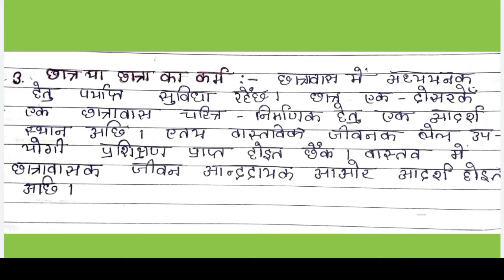Maithili mein nibhand kaise likhe | Maithili mein nibhand likhne ka tarika | bihar board class 10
chhatarwas par nibhand
chhatarwas par nibhand kaise likhe
paryavaran par nibhand
diwali par nibhand
durga puja par nibjand

Corona Warriors Eassy In Maithili
corona warriors essay in hindi
Maithili essay on corona warriors
Corona Warriors par nibhand
corona warriors par nibhand maithili me
corona warriors par nibhand maithili me kaise likhe.
Class 10 Maithili Objective Questions.

Maithili Mein Patra Kaise Likhe?
Maithili Mein nibhand kaise Likhe
Patr Maithili Mein
Patra Maithili Mein kaise Likhe
Maithili Objective Questions
Maithili Objective Questions Class 10
Maithili Objective Questions Class 12
How to write an essay on corona vires
How to write an application in Maithili
pardhan adhyapak ke paas Patra
प्रधानाध्यापक के पास पत्र
प्रधानाध्यापक के पास आवेदन पत्र मैथिली
Class 12 Maithili Objective Questions
Maithili Objective Questions
Class 10 Maithili Mein nibhand kaise Likhe
Class 10 Maithili Mein Patra Kaise Likhe
Class 12 Maithili Mein nibhand kaise Likhe
Class 12 Maithili nibhand
Class 10 Maithili nibhand
Class 12 Maithili Mein Patra Kaise Likhe
Corona vires par maithili mein nibhand